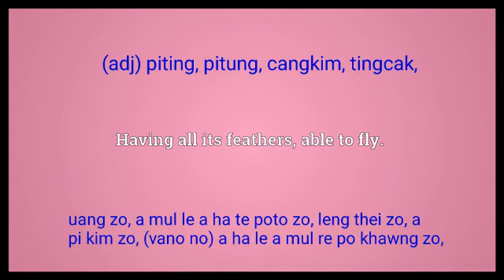full fledged meaning in Ngawn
full fledged = (adj) piting, pitung, cangkim, tingcak,uang zo, a mul le a ha te poto zo, leng thei zo, a pi kim zo, (vano no) a ha le a mul re po khawng zo,